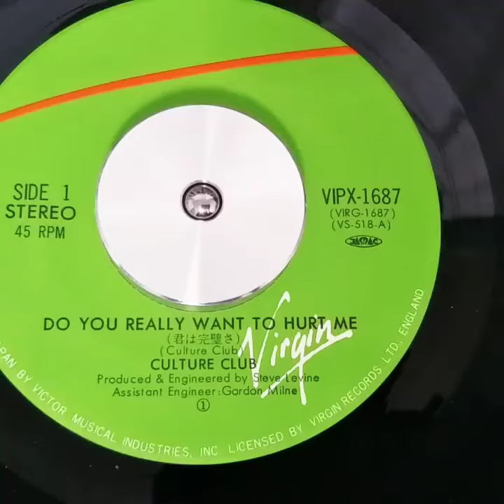Culture Club: Do You Really Want To Hurt Me 7" single Japan Japanese.